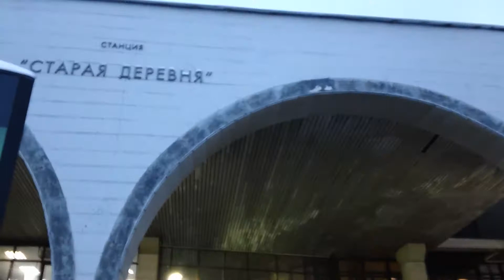Станция метро Старая деревня